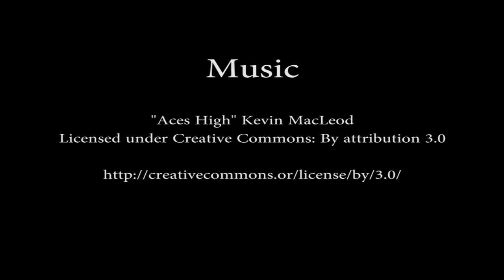Episode 464: Ed Charbeneau on Machine Learning and the Full Stack Developer